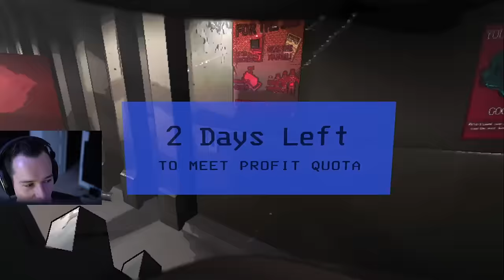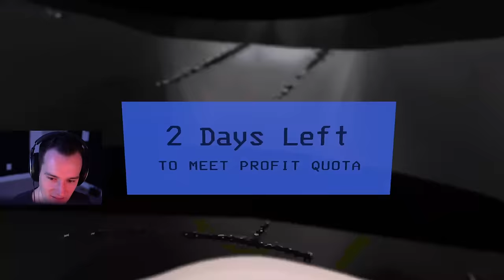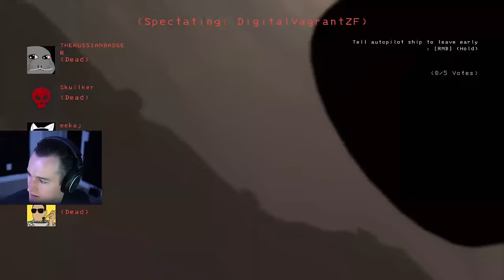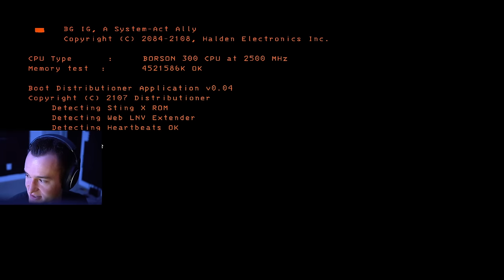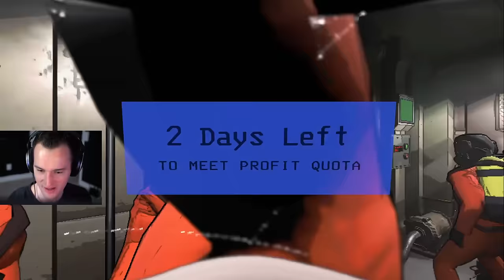TheRussianBadger Lethal Company Stream 11/29/2023 (Part 1)